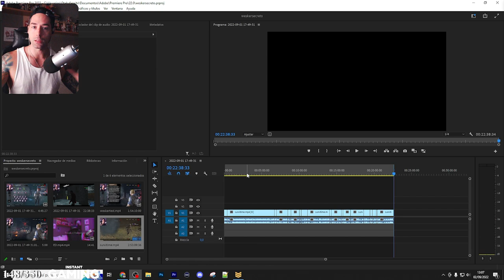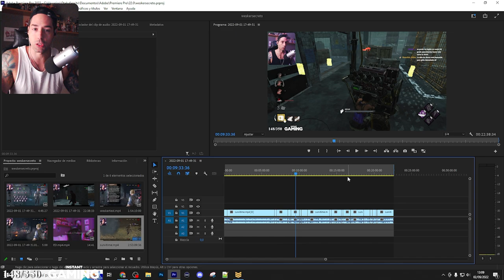💢 EL REAL Y VERDADERO SOLO Q EN EL QUE TIENES QUE HACERLO TODO TU 💢 - Dead By Daylight